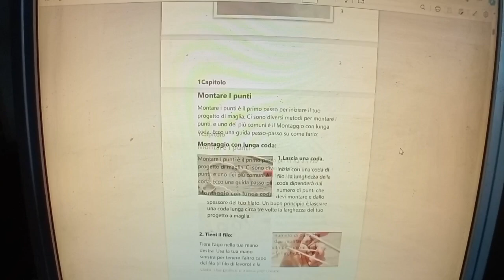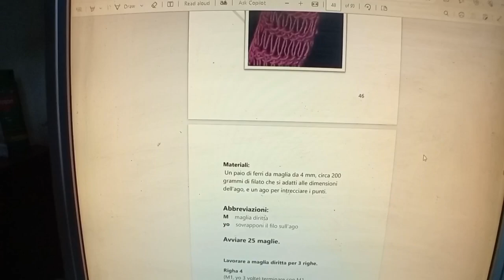Simboli utilizzati nel diagrammiball'uncinetto e come lavorare I punti.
Il  linc per acquistare il libro.